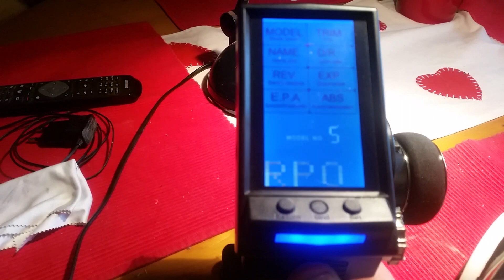Mein GROSSPROJEKT RC TAMIYA RALLYE PORSCHE 934 RSR TURBO mit umprogrammierten.SENSE ESS SOUNDMODUL!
Nach einer Woche habe ich den RC TAMIYA RALLYE PORSCHE 934 RSR TURBO fertig gestellt!Er hat ein umprogrammiertes.SENSE ESS-ONE SOUNDMODUL von mir bekommen.
Den SOUND habe ich bei sensehobby.com  heruntergeladen.Des weiteren wurde ein extron Servo.ED502 DIGITAL,ein HOBBYWING QUICRUN 1060 BRUSHED Electronic Speed.Controller,ein ABSIMA BRUSHED ELEKTRO MOTOR 18T/7,2V/28500RPM THRUST ECO,ein LED Multi Light Kit von CARSON,den TAMIYA Hi-Torque Servo Saver,das 1/10 SCALE TOURING CAR COCKPIT SET  ( LEFT-HAND DRIVE ),der RALLEY SCHEINWERFER von ROBBITRONIC,und zum Schluß noch den top.Kompletträdersatz "CLASSIC BBS"CHROM/SCHWARZ -9mm Offset von "Racer Paradise!